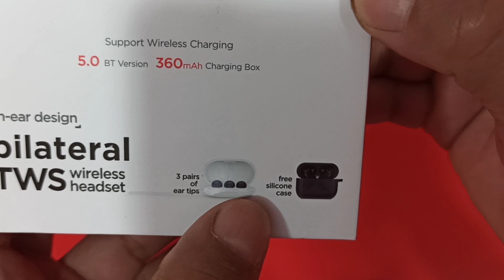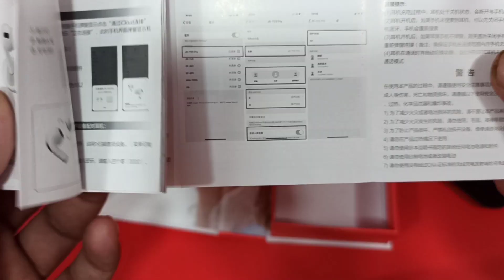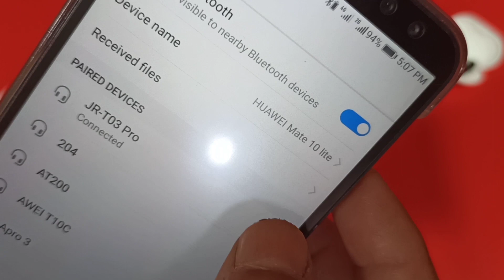Joyroom JR-T03 PRO Black unboxing & Review Deep Bass Good Sound Pressure Touch Excellent Packing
Hello dosto aj ki video m JOYROOM JR-T03 PRO Black Colour m unboxing ki ha dosto ye new version h iski box packing bhut zabardast h box contain b acha h is bar apko ear cups b plastic case m milte hain is m apko pressure touch milta h ear tips b same Apple k Airpods pro ki tarha milti hain bas is bar apko har ek cheez Airpods pro wali mil rahi ha aur bhai is k sound ka muqabla nai bhut acha sound bass bhut kamal h 13 mm drive ka use h 360mAh power case m battery h 45mAh battery Airpods m ha 1 charge p 5 hours ka play time h to bhai is m joyroom ne bhut acha kam kia h iski quality ko bhut bhut acha banaya h price 7500 h jo b lena chata h neeche apko munber milega waha se ap order kar sakte hain to apko video achi lage to video ko likr share kare aur channel ko zarur sabscribe kare ta k apko meri video ki notification apko sab se phale mile aur comment m bataye apko JOYROOM JR-T03 PRO black kaisa laga,